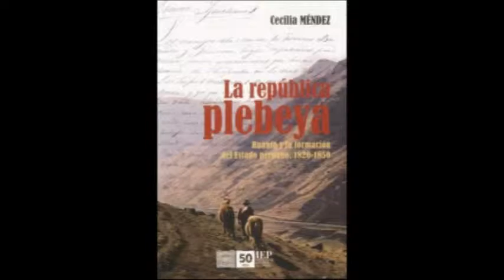Conversatorio 'Reflexiones y avatares en la formación del Perú republicano': Cecilia Méndez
Conversatorio 'Reflexiones y avatares en la formación del Perú republicano' realizado el viernes 5 de setiembre del 2014, en torno al libro 'La república plebeya: Huanta y la formación del Estado peruano, 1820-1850' de la historiadora Cecilia Méndez. Con los comentarios de Alex Loayza y Jesús Cosamalón.